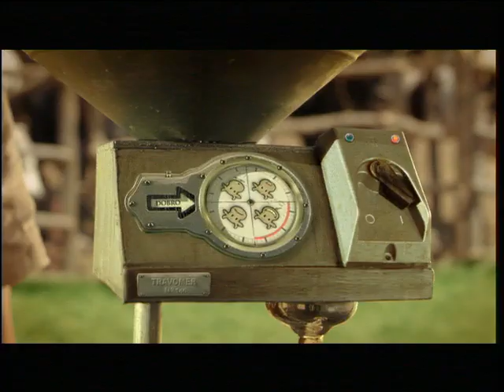Bimilk реклама за Битолско млеко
Bi MILK рекламен спот